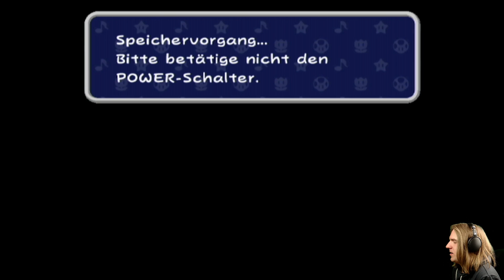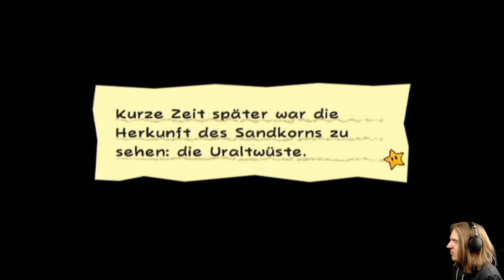Let's Play Live Super Paper Mario [German][Blind][#4] - Wurfowitz greift zu!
Let's Play Super Paper Mario [Deutsch][Live][60fps][Facecam] Part 4
«Livestream-Aufzeichnung vom 03.05. / 04.05. / 10.05 / 17.05. / 22.05. und 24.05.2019»

INFORMATIONEN über Super Paper Mario:

Entdecke eine völlig neue Dimension mit Super Paper Mario! Der schnauzbärtiger Held kehrt in seinem dritten Paper Mario Spiel zurück. Beim Zusammentreffen mit alten Freunden und Feinden, die ihm beim Kampf gegen einen mysteriösen Gegner aus einem seltsamen Paralleluniversum helfen sollen, ergeben sich ganz neue Perspektiven. Steuere Mario bei seinem Kampf gegen den fiesen Graf Knickwitz, bevor dieser das Ende der Welt herbeiführen kann. Unterwegs befreist du Luigi, Prinzessin Peach und sogar Bowser und schlüpfst dabei auch in deren Haut.

Super Paper Mario beginnt als klassisches Plattformabenteuer doch der Schein trügt! Durch Drücken des A-Knopfes ändert sich die Perspektive von 2D zu 3D und die scheinbar flache Welt erhält verborgene Tiefen, in denen zahlreiche Geheimnisse zu entdecken sind. Mit seiner packenden Mischung aus Rollenspiel und Plattformelementen präsentiert sich Super Paper Mario als riesiges Abenteuer in acht auffälligen Umgebungen. Hinter jeder Ecke gibt es Neues zu entdecken. Sichere dir auf deinem Weg die Unterstützung der Pixl-Helferlein, um Spezialfähigkeiten zu erhalten.

WICHTIGER HINWEIS:

Wenn Dir das Spiel gefällt, bitte unterstütze die Entwickler und kaufe Dir das Spiel Super Paper Mario von Nintendo im Original für die Nintendo Wii.